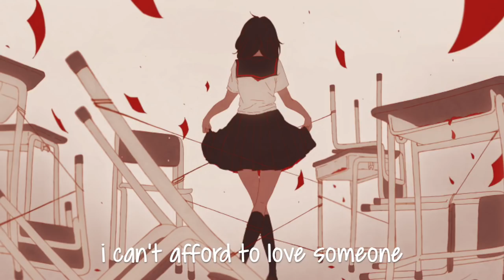⎛nightcore ‣‣‣ xanny ❇︎ lyrics⎠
┌༼ ˵ ° ᗜ ° ˵ ༽┐
♔ song: xanny by billie eilish
♔ font: covered by your grace
♔lyrics :

what is it about them?
i must be missing something
they just keep doing nothing
too intoxicated to be scared
better off without them
they're nothing but unstable
bring ashtrays to the table
and that's about the only thing they share

i'm in their second hand smoke
still just drinking canned Coke
i don't need a xanny to feel better
on designated drives home
only one who's not stoned
don't give me a xanny, now or ever

wakin' up at sundown
they're late to every party
nobody's ever sorry
too inebriated now to dance
morning as they come down
their pretty heads are hurting
they're awfully bad at learning
make the same mistakes, blame circumstance

please don't try to kiss me on the sidewalk
on your cigarette break
i can't afford to love someone
who isn't dying by mistake in Silver Lake

they just keep doin' nothing
Come down
Hurting
Learning

all rights belong to billie eilish and 456.  if there are any copyright issues or if you want me to take down the video, feel free to message me privately and it will be taken down in the next 48 hours :)